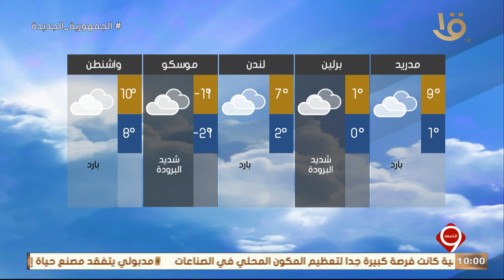بيان بدرجات الحرارة المتوقعة غدا